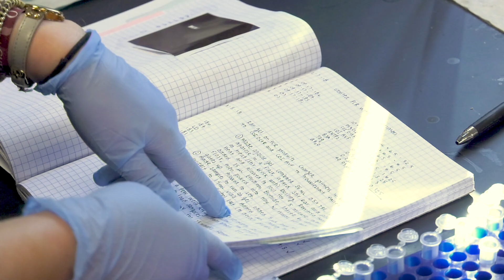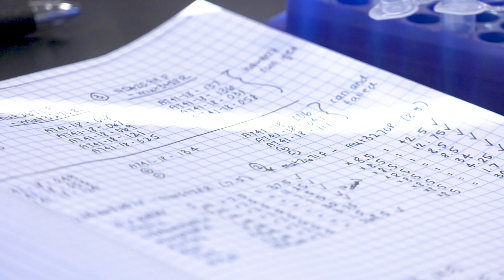Meet a Pitzer Student: Emma Saso '19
Emma Saso ’19, a biology major, talks about her time as a student at Pitzer, her work in marine science labs at Keck Science and Harvey Mudd College, and her research of deep sea corals and coral genetics.

Transcript:
I think it’s amazing that we know more about the solar system than we do the deep sea. I’ve been really interested in this research because I have so many questions about the ocean and about the deep sea and I guess I’m just really motivated by those questions that can be answered. My name is Emma Saso, and I’m part of the Pitzer Class of 2019 and I’m studying biology. I was interested in environmental science; that’s kind of what drew me to Pitzer in the first place. I started researching at Keck with a couple professors in some marine science labs and then I started working in the lab at Harvey Mudd College. And in that lab, I have been working ever since, doing work on coral phylogeny and coral genetics. I had the opportunity to go on a research cruise in the Gulf of Mexico and that was part of a project that is studying the distribution of deep water corals along different ecological gradients. It was a really neat experience; I was able to go on a boat with eight other researchers and an ROV team, a remotely-operated vehicle team, for a week. And what that looked like was, we were launching the ROV in the morning to take pictures, record video, collect samples of corals, which we will then bring up to the surface and use for genetic studies in the lab. I would say that it’s really important to study these coral communities because it’s opening our eyes to what lies at the bottom of the ocean. Gathering this data identifying these communities that are in habitats that are overlapping where oil drilling is happening, we’ll be able to use that information to mitigate the effects of drilling in those areas. My name is Emma Saso and I’m a Pitzer student.